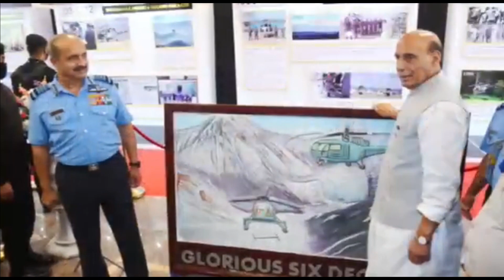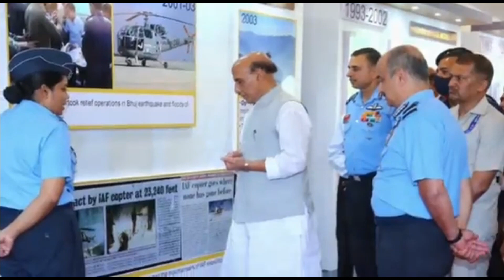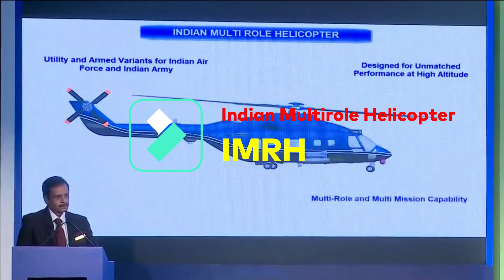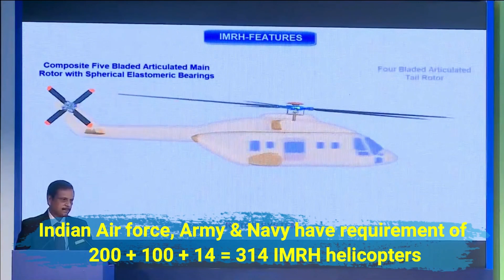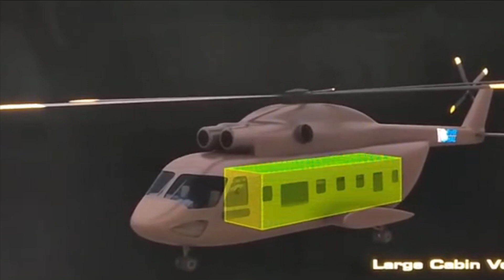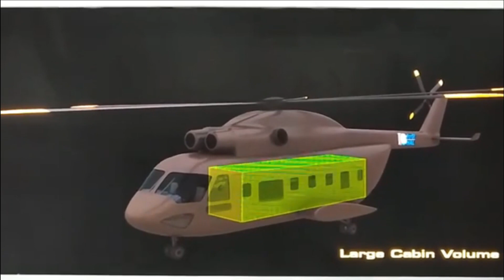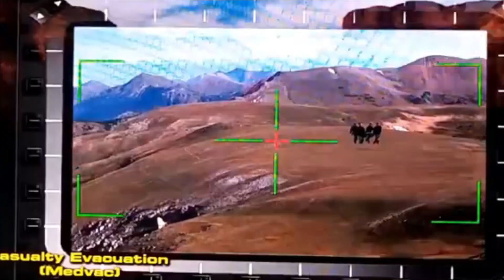Shri Rajnath Singh calls to fast-track design & development of 10-tonne Indian Multirole Helicopter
Fast-track development of 10-tonne Indian Multirole Helicopter

While addressing a conclave organised to commemorate 60 years of Chetak helicopter’s service to the Nation, Shri Rajnath Singh called to fast-track design & development of 10-tonne Indian Multirole Helicopter. This is also reminder for our inefficient defence procurement because of which we are celebrating the diamond jubilee of the Chetak Helicopter which should have been retired years ago. Nearly 700 Chetaks have been manufactured so far, which has served the nation in war and peace with full dedication, describing its multi-service employment as a shining example of jointness. Chetak’ has proved its mettle in the battlefield by targeting enemies with accuracy and successfully landing troops. It has also helped in delivering essential logistics. It has saved precious lives through its evacuation efforts in case of emergency. It has provided important information whenever needed, which has helped in decision making and paving way for victory in wars. ‘Chetak’ has always been at the forefront in providing humanitarian aid and disaster relief during natural calamities. This is the first time a platform has reached this stage.
IMRH : Indian Multirole Helicopter

The IMRH is being designed to perform versatile roles & operations which include Support Air Assault, Air Transport, VIP Transport, Combat logistics viz. Troop Transport, Combat Search & Rescue and Casualty Evacuation operations. IMRH is a Twin engine, multi role, multi mission, 13 tonne weight class of Medium Lift helicopter. It is being designed to replace the MI-17 helicopters of IAF and will better in many aspects than MI-17 V5. Considering the requirement of our armed forces its estimated that IAF, Army & Navy will procure 200, 100 & 14 IMRH helicopters. Considering the above number of Helo requirement, the overall cost is going to be close to 20 billion dollars for total of 314 IMRH helicopters and additional 11 billion in MRO phase.  The helicopter will be developed in collaboration with the Private players with minimum 50% indigenous component.

Fastrack development of IMRH

AMCA and IMRH helicopters are going to be designed, developed and produced under SPV or Special Purpose Vehicle Model involving private players and they will have majority of stake. The idea behind giving majority stake to private players is to speed up the procurement process and cut down the unwanted red-tape which we have in our PSUs procurement process and reduce cost. HAL & Safran are collaborating on developing an engine that can power IMRH. The new helicopter engine development will also be under the strategic partnership route which will involve transfer of technology to HAL for its manufacturing.